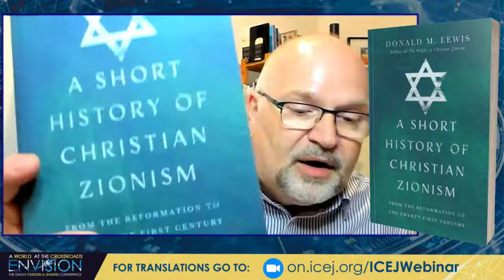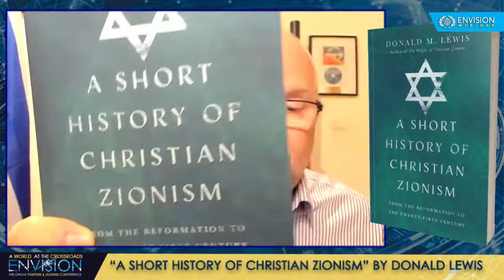Discussion on the book " A short history of Christian Zionism" by Donald Lewis | WEBINAR SERIES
Join the ICEJ Leadership for the ICEJ Webinar: Discussion on the book " A short history of Christian Zionism" by Donald Lewis.